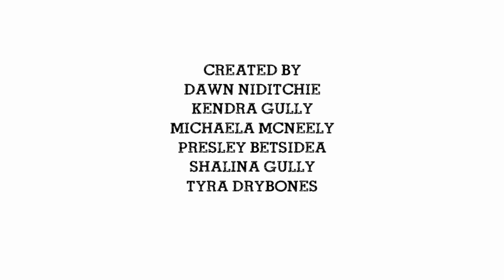Variety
Youth in Fort Good Hope tell us what they really think of the food selection at their local store. In 2013, Reel Youth visited Fort Good Hope for ten days and facilitated issue-based claymation programs. This film is the result of a lot of fun and hard work by Fort Good Hope youth, and the support of the K'asho Got'ine Charter Community and the Northwest Territories office for Industry, Tourism and Investment.